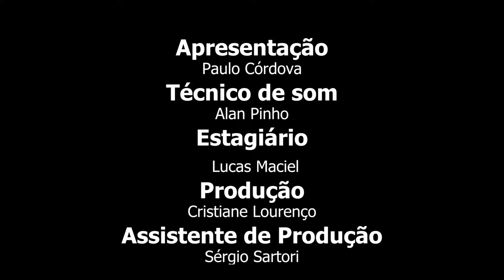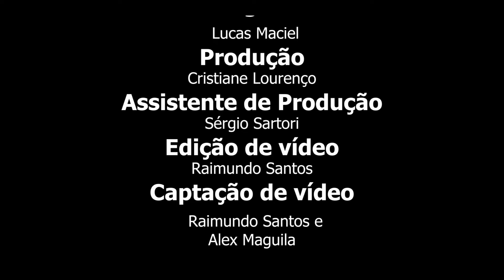PAPO COM A CHORONA - ODETE ERNEST DIAS